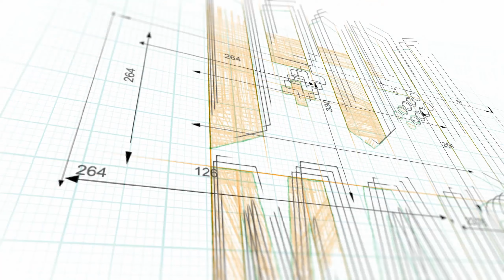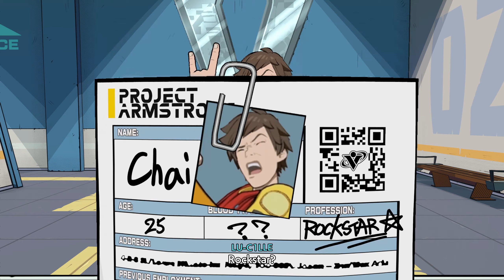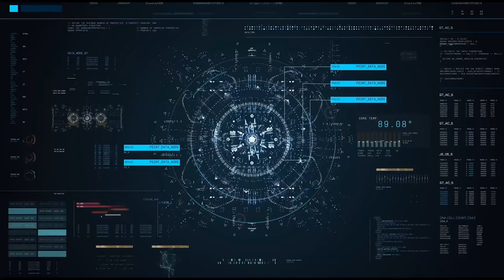HI-FI RUSH è una sopresa micidiale! ⏭ Gameplay ITA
..poi all'improvviso ti arriva in faccia dal niente il trailer di Hi-Fi Rush e pensi "ma dove l'avevano nascosta questa meravigliosa sorpresa!?"
Un gioco che trasuda stile artistico da tutti i pori, in un mondo vibrante, sia
per i colori che per le note musicali. Un gioco che mischia dinamiche da Rhythm game a quelle di un Action RPG e lo fa con uno stile che non è per niente banale.
Il gioco è FULL ITA, c'è un doppiaggio di ottimo livello ed è condito di umorismo (che non guasta mai), insomma un gioco che fin dall'inizio sembra essere interessante.

in Italiano: ✔️ (DOPPIATO!)

Pc ✔️
Ps5 ❌
Ps4 ❌
Xbox Series X|S ✔️
Xbox one ✔️
Switch ❌
Steam Deck ✔️
Android ❌
iOS ❌

⌚ CAPITOLI ⌚
00:00 PRESENTAZIONE
00:31 INTRO
05:25 GAMEPLAY
13:27 OUTRO